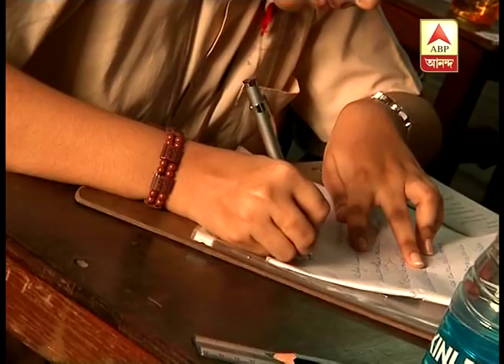madhyamik result to be published tomorrow